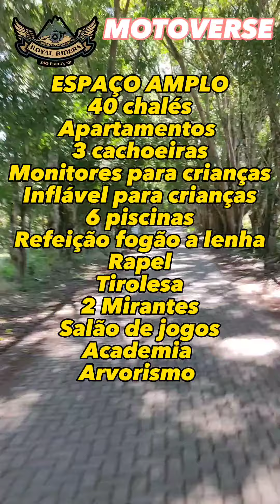1° Motoverse Rider Mania Brasil. Preparados?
Com Patrocínio Royal Enfield Brasil e apoio grupo 2W, o 1o Motoverse Rider Mania Brasil é nosso! Dia 26/08 você, sua família e amigos são nossos convidados a participarem desse novo mega evento! Se liga nas atrações!
Motoverse será aos moldes do evento da índia setorizado! Será o 1° evento fora da Índia, é nosso, é Royal Riders!

MOTOREELS* _Sua moto, a mais clicada!_
- Sua moto customizada será o centro das atenções, no centro do evento! Concurso terá votação do público local!

*MOTOSHOP* _Hora das compras_
Expositores, comerciantes vendendo seus produtos e serviços. Incluindo boutique oficial Royal Enfield!

*MOTOSONIC* _Som e agitação!_
- DJ
- Royal Riders Band - Clássicos do Grunge
- Audioslave e Soundgarden Cover

*MOTOVILLE* _Vamos te desafiar em provas!_
- Competição moto mais lenta
- Competição arremesso de argola com garupa
- Off Road School by _Off Royal Roça Riders_
- Teste Ride motos Royal Enfield

*ESTRUTURA DO LOCAL*
- Inflável para crianças
- Monitoria para crianças
- Academia
- Salão de jogos
- Tirolesa
- Rapel
- 3 cachoeiras
- 2 mirantes
- 6 piscinas sendo 1 coberta/climatizada
- 2 piscinas com hidromassagem
- Restaurante por kg ou a lá carte
- Playground
- Triciclos
- Quadra de Beach Tenis
- Espaço dos dinossauros
- Local sustentável com geração de energia limpa

Aberto a qualquer moto! Detalhes do evento no grupo de whatsapp!!
𝗥𝗼𝘆𝗮𝗹 𝗥𝗶𝗱𝗲𝗿𝘀 𝗘𝘀𝘁𝗮𝗱𝘂𝗮𝗹 𝗦𝗣 𝗲 𝘁𝗿𝗮𝗱𝗶𝗰𝗮𝗼 𝗻𝗮 𝗰𝗼𝗺𝘂𝗻𝗶𝗱𝗮𝗱𝗲 𝗥𝗼𝘆𝗮𝗹 𝗘𝗻𝗳𝗶𝗲𝗹𝗱 𝗮 𝟱 𝗮𝗻𝗼𝘀!
Nosso propósito é SERVIR e não SER VISTOS!
Quer fazer parte da família Royal Riders? Mande seu contato no direct informando sua região.
Nos marque no seu stories, será republicado aqui!👍🏼